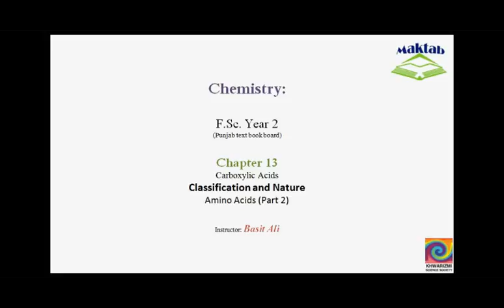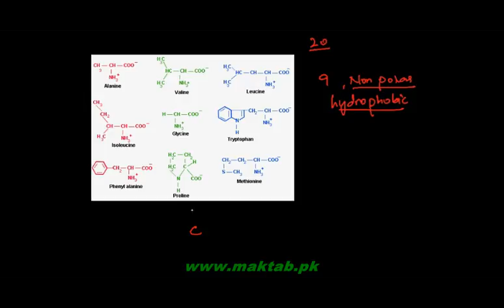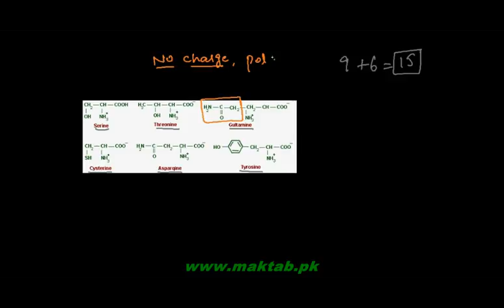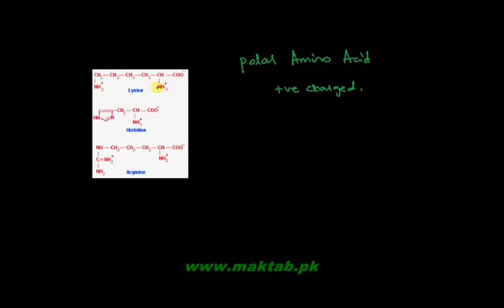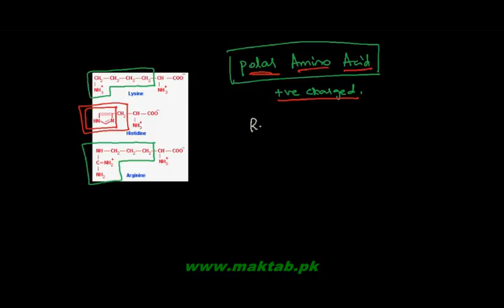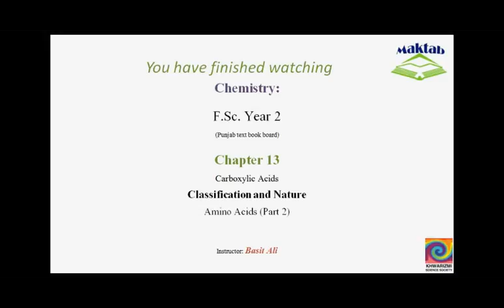FSc Chemistry Book2, CH 13, LEC 16: Classification and Nature – Amino Acids (Part 2)